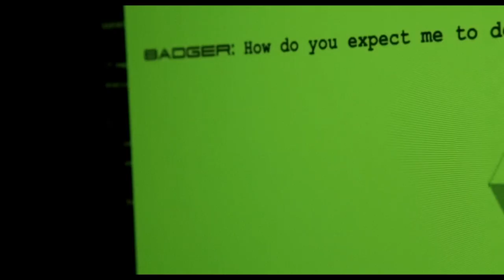American Badger - Trailer